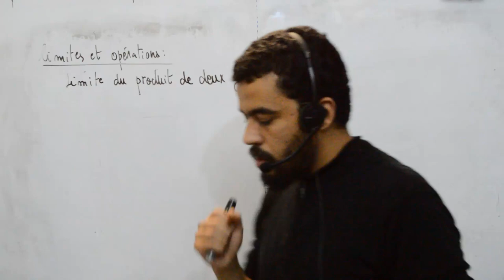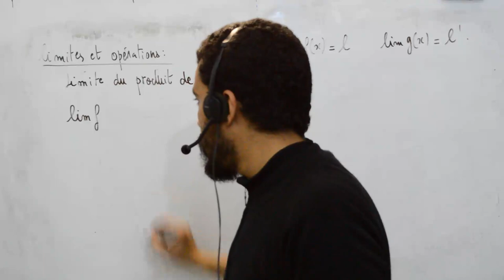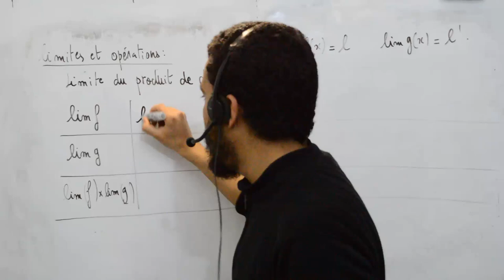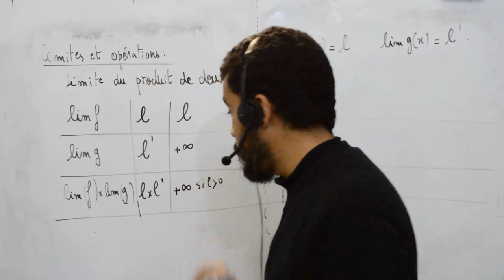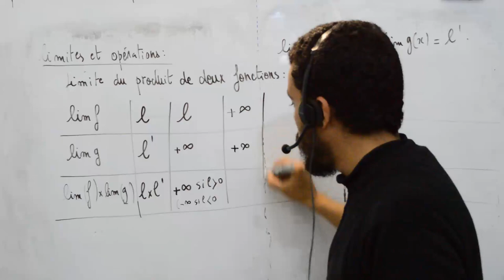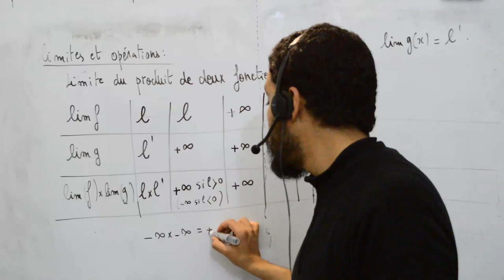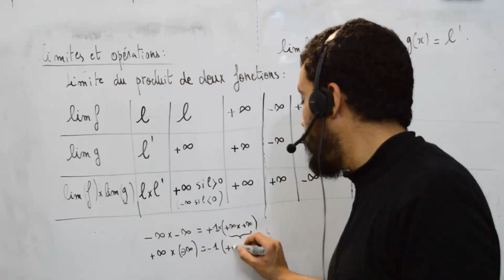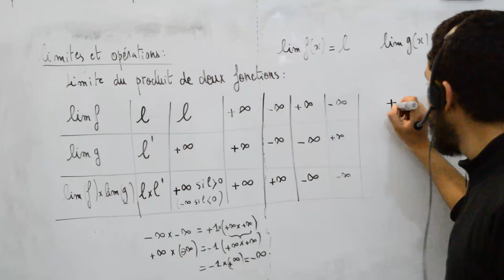Limites et opérations part 2, Terminale générale